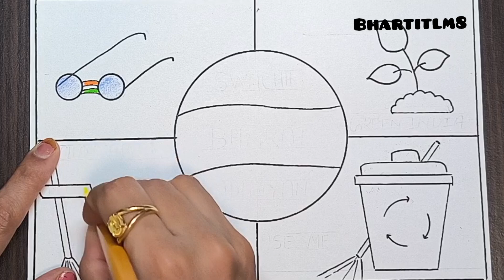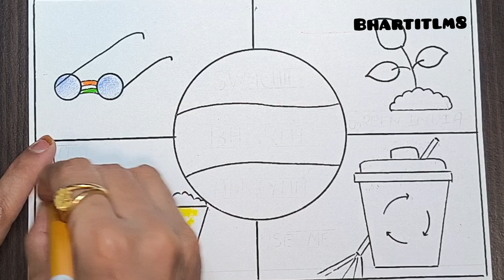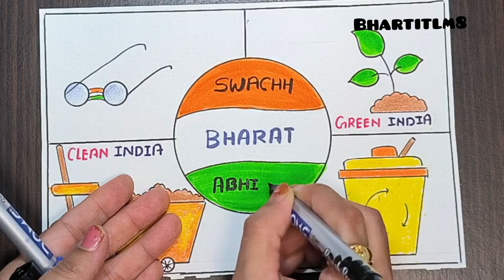Swachh Bharat Abhiyan Drawing|Swachh Bharat Abhiyan poster|SwachhBharat poster